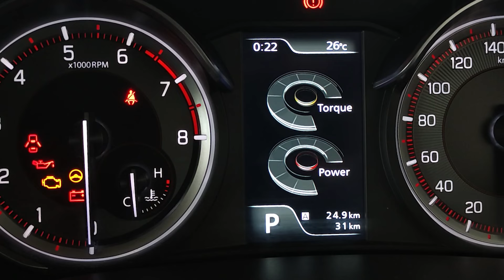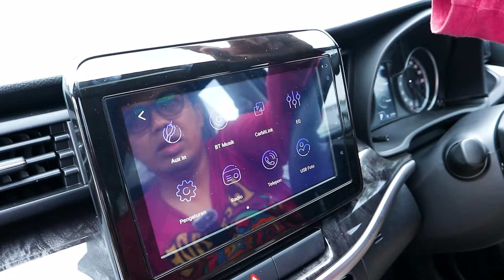Review Suzuki XL7 Zeta 2024 Terbaru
Kali ini kita akan membahas suzuki XL7 2024 terbaru lagi yaitu adalah varian termurah, suzuki xl7 zeta 2024 terbaru. Untuk informasi harga suzuki xl7 hybrid 2024 terbaru bisa hubungi kontak sales dibawah:

Kontak Sales Suzuki :
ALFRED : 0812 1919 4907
WhatsApp Klik Link di Bawah :

Kita sudah pernah review suzuki xl7 hybrid 2024 baik itu xl7 alpha maupun xl7 beta 2024. Kali ini langsung kita bahas suzuki xl7 termurah yang tidak menggunakan mesin hybrid seperti tipe2 diatasnya. Untuk varian transmisi varian termurah ini ada 2, yatiu suzuki xl7 MT 2024 dan juga suzuki xl7 AT 2024. Tonton saja videonya sampai habis.

Kerjasama Endorsement hubungi :
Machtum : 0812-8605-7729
Klik Link WA di bawah :